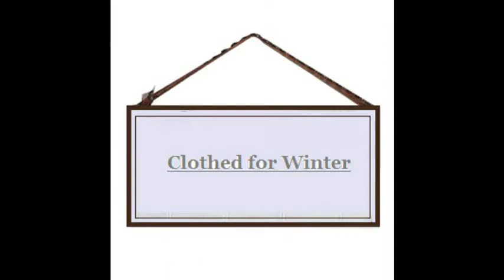ClothedForWinter: Introduction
Hello YouTube Land!

This is an introductory video explaining why I started this fashion channel.